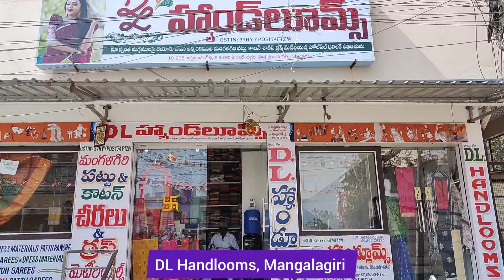మంగళగిరి పట్టు లో అన్ని కొత్త డిజైన్స్ హోల్సేల్ ప్రైస్ కే / DL Handlooms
Vihara Tarangiri - ఛానల్ ద్వారా మీ షాప్ బిజినెస్ ప్రమోట్ చేసుకోవాలి అనుకోంటే 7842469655 ...నెం కు వాట్సప్ మెసేజ్ చేయండి

Shop address
DL Handlooms
Opp:SS bavi center, Bitra vari street, Mangalagiri, Andhra Pradesh 522503

mangalagiri pattu sarees with price,
mangalagiri sarees,

latest sarees 2024 with price,
mangalagiri sarees,
pattu sarees,
telugu homemaker,
online saree shopping with price
mangalagiri pattu,
mangalagiri handloom pattu sarees, mangalagiri pattu sarees online shopping,
mangalagiri pattu sarees with prices,
mangalagiri pattu sarees price,
mangalagiri pattu sarees latest,
pattu sarees,
mangalagiri handloom sarees, mangalagiri cotton sarees,
mangalagiri sarees,
mangalagiri silk sarees
munagala vasundhara handlooms,
vasundhara handlooms mangalagiri,